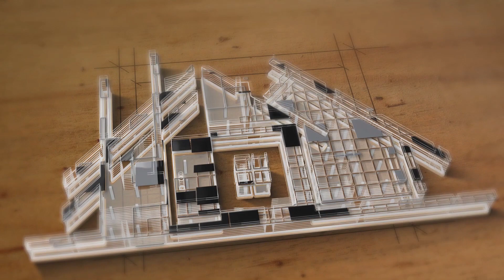Modern House Exterior Elevation Design 3D Walkthrough Animation Video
Startling & Realistic 3D Walkthrough Animation For
Exclusively made by Walkthrough Expert- Arc​ House Design
Get realistic 3D Walkthrough for your projects,

Arc House Design We are expert in 3d architectural rendering, 3d walkthrough, 3d architectural visualization, 3d animation, interior design, and realistic rendering 3D Walkthrough

 Arc House Design Best 3d bungalow Bangalore - Start making your own internet business today Apartment Best architectural rendering services.

SThis video is about Creating  3d animation of any house, residential, commercial, office, hotel, motel, educational, hospital project. Here I will show the 3d model and animation of a floor plan. A 3D floor plan is a type of diagram that shows the layout of a home, house or property in 3D. Unlike a 2D Floor Plan, a 3D Floor Plan includes perspective which makes it easier for you to understand the size and layout of a space.

◆     3D Floor Plans Are Perfect For :
• Real Estate Work
• Property Marketing
• Home Staging
• Interior Design Work
• Home Design Work
• Home Remodels
• Home Renovations
• Home Improvements
• Property Layouts
• Office Design
• Commercial
◆Project Name -Design Of a Hospital (500 bed)
◆Project Type - Academic project-01
◆Build area - 10 Acres
◆Architect -  Md Ruman Howlader

◆ I will do all architectural 2d and 3d design such -
• 3d house design,
• 3D Exterior Walkthrough Animation,
• 3d house design ideas,
• Simple House video,
• 3d exterior design,
• 3d house design in Bangladesh,
• Beautiful house design in Bangladesh,
• Beautiful duplex house design in Bangladesh,
• Modern duplex house plan
• 2d floor plan,
• 3d floor plan,
• 3d model and render,
• Exterior and interior work,
• 2d and 3d landscape design,
• Walkthrough or animation videos etc.
I will use the software of Auto-cad, Sketchup, 3ds Max, Vray, Lumion render ,Photoshop work etc. I can do your work/plan innovative and comfortable design of Residential, Commercial, Educational, Recreational etc. Please contact me if you need good and comfortable design.
Best Regards,
Architect,

Thanks.

release a new video content.

3d house design ideas#3D FLOOR PLAN#Floor Plan Creator#Create 3D Floor Plan with Sketchup#Smart Home Design#Lumion 10 3d Floor Plan Rendering With Settings#3D House Animation#Create 3D Animation From Any Video#3D Floor Plan Walkthrough Animation#Sectional 3d in Sketchup#3d animation building construction#create a 3D Cutplan